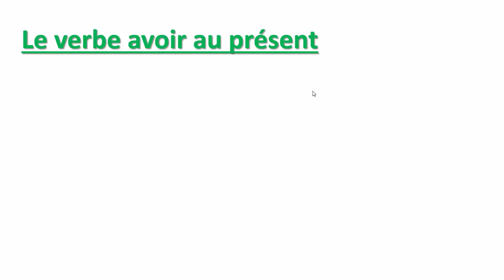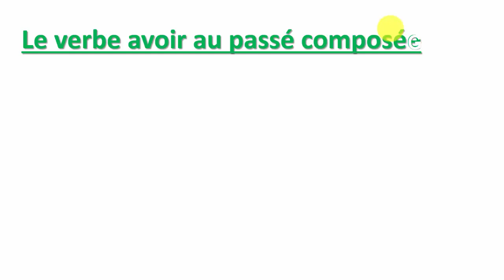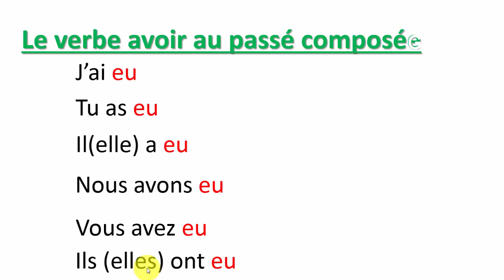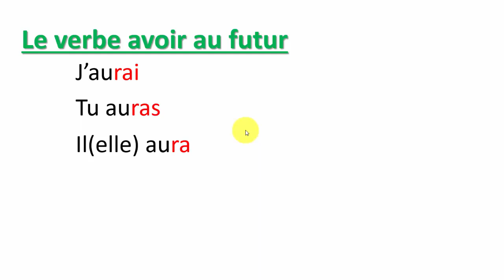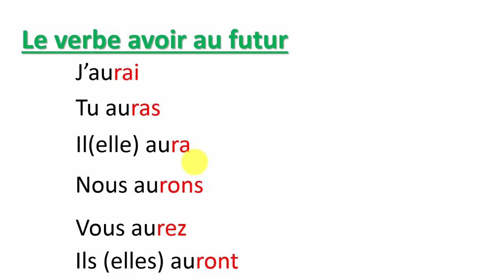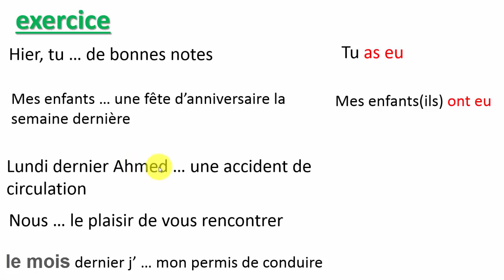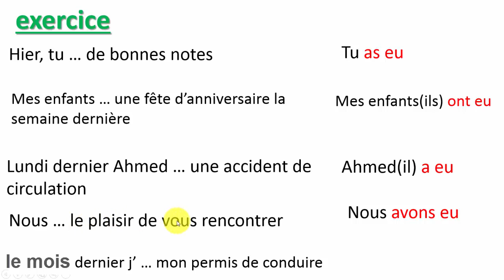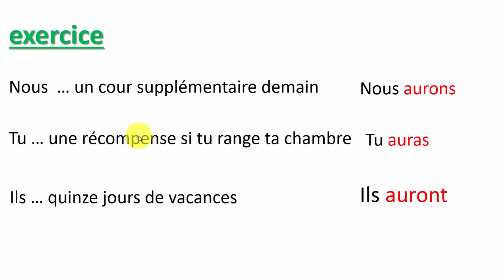La conjugaison--le verbe avoir au passé composé et au futur